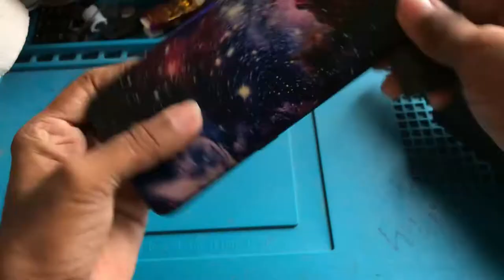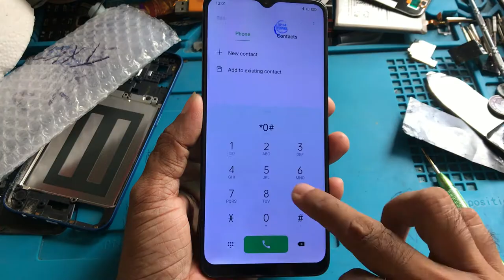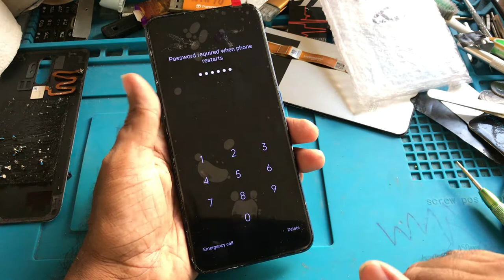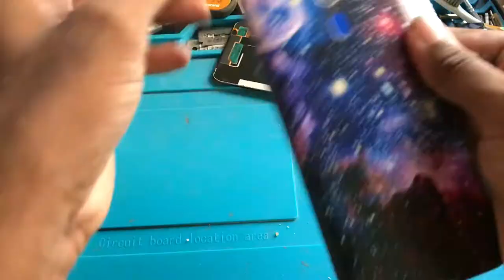Oppo A9 2020 display replace & home service by dmtbd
Oppo A9 2020 display replace,
oppo a9 2020 display change,
oppo a9 202 screen replace,
oppo a9 2020 screen change,
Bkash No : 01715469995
My Brac Bank A/C No : 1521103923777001
Channel owner :